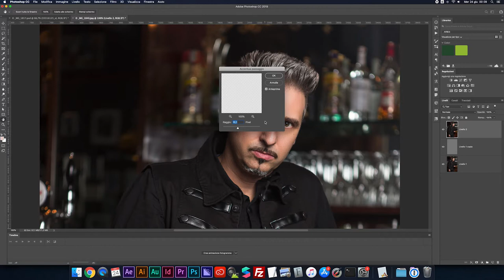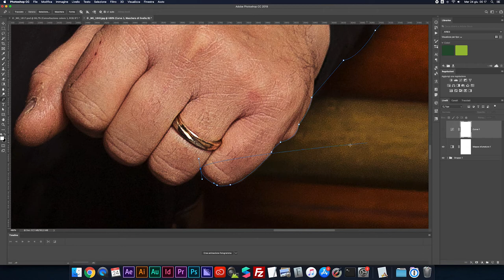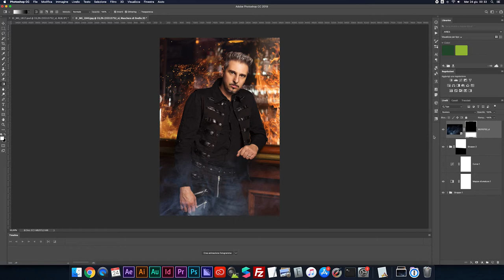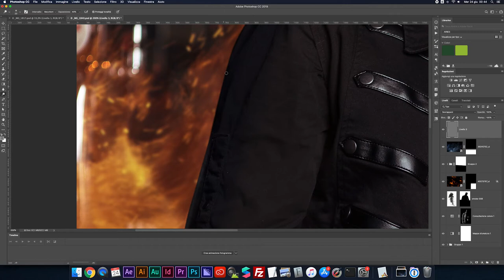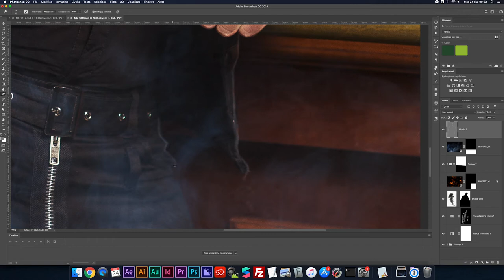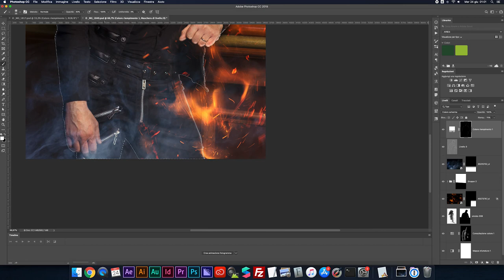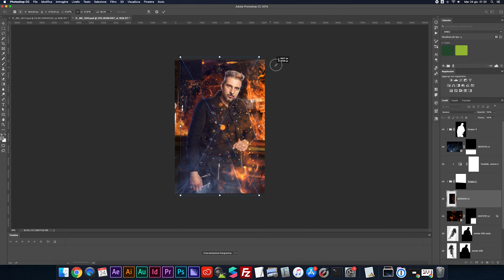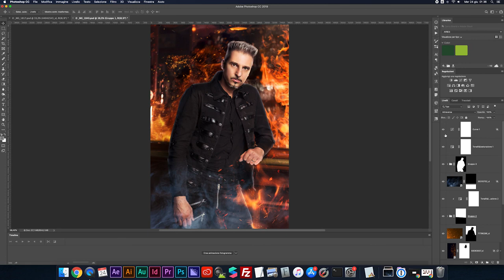Come fare foto per artisti? Come fare foto band metal ? Come fare foto creative 2022 Photoshop 2023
Siete curiosi di scoprire come fare foto band metal? O come fare foto per artisti in generale?
Vediamo quanto ci si mette per realizzare un artwork band metal con fuoco e fumo. Creare da zero Manipolazione e Artwork band è complesso ma divertentissimo!

Prova per credere, segui passo per passo questo Photoshop Tutorial Ita per imparare tecniche di post produzione!

Condividilo con qualcuno che ti ha detto "ci metti 5 minuti"! Forse con Photoshop 2023 sarà più facile ? Intanto idee per foto creative 2022